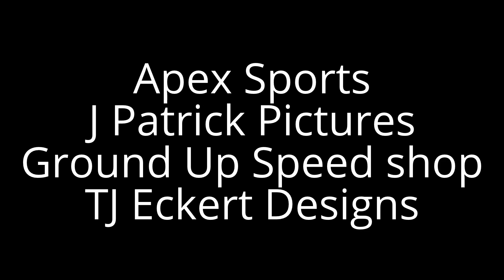Colorado Dwarf Cars "Sportsman Main" EPCS 8/9/14